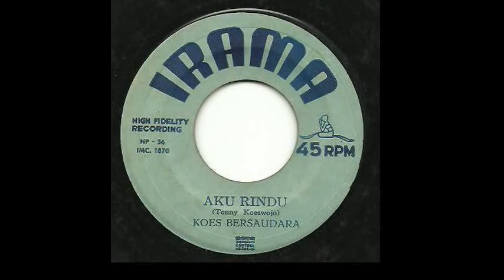Koes Bersaudara (1962/1964) "Duet Yon & Yok"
Koes Bersaudara album Vocal Jon Koeswojo/Jok Koeswojo Tjiptaan Tonny Koeswojo dan pada lagu Bintang Ketjil Tjiptaan Pak Dal ;
1.Harapanku/2.Kuduslah Tjintamu (Irama NP-31)
3.Bis Sekolah/4.Gadis Puri (Irama NP-35)
5.Aku Rindu (Irama NP-36)
6.Selalu/7.Awan Putih (Irama NP-34)
8.Bintang Ketjil/9.Di Pantai Bali (Irama EP-61)